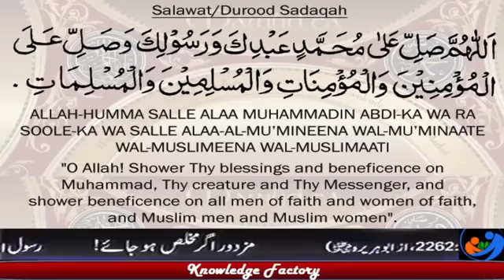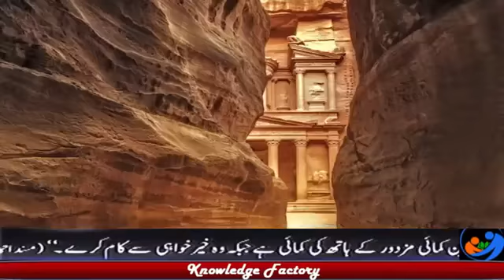7 wonder of world / دنیا کے 7 سات عجوبے